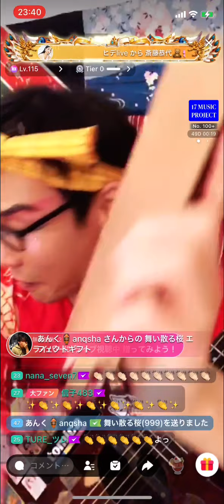お座敷！助さん！Kabuki！「千両役者」